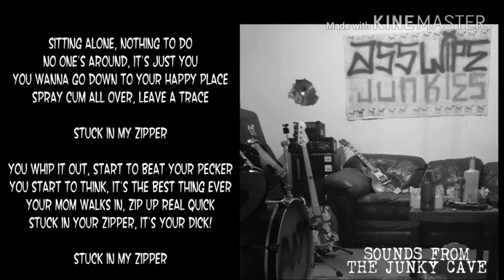Ass Wipe Junkies - Stuck In My Zipper